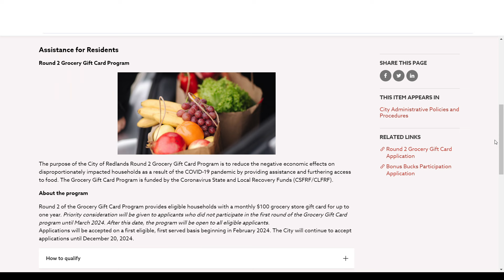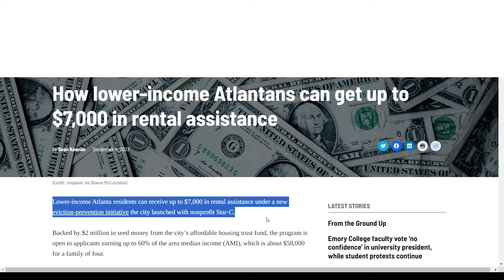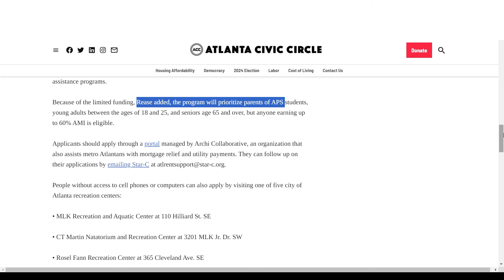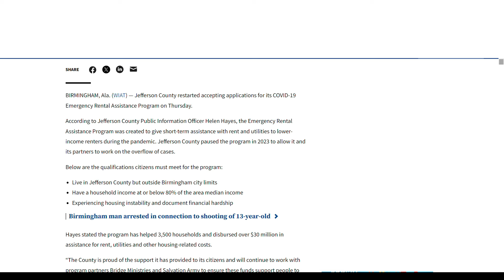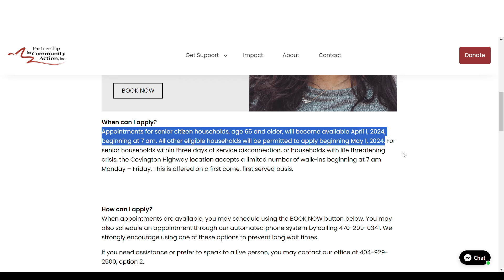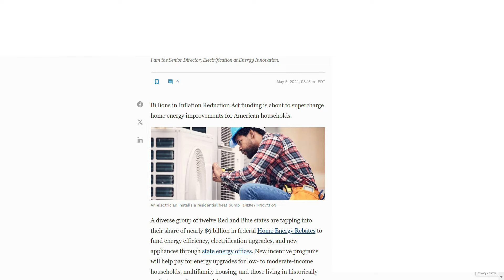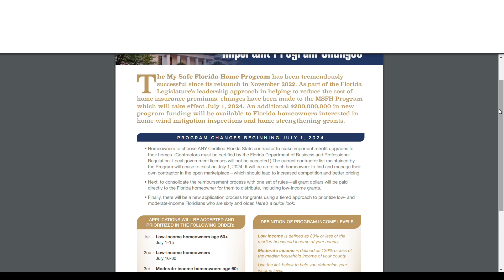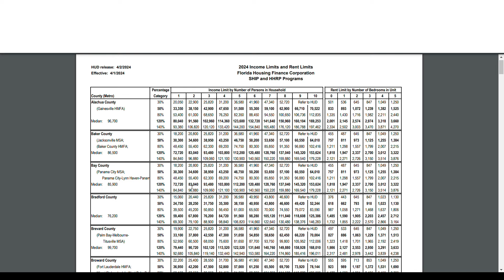CÓ $14.000 MUA SẮM + THẺ CHỢ $1200 + TIỀN NHÀ $7000 + SỬA NHÀ $10.000 + ĐIỆN $500 !CUỘC SỐNG MỸ 365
Xin kính chào quý vị và các bạn , trong video này mình xin cập nhật các tin tức hỗ trợ tiền thuê nhà sửa nhà , thẻ đi chợ , trả tiền điện , cho cao niên và gia đình thu nhập thấp , trung bình :
-12 tiểu bang chuẩn bị áp dụng chương trình hỗ trợ lên đến $14.000 cho các hộ gia đình thu nhập thấp và trung bình để thay thế các thiết bị điện trong gia đình mới , tiết kiệm năng lượng như bếp , tủ lạnh , máy lạnh , máy sưởi , máy nước nóng và nậng cấp hệ thống điện mới .
-Chương trình hỗ trợ thẻ đi chợ $100 mỗi tháng cho 12 tháng đối với gia đình thu nhập thấp
-Chương trình hỗ trợ tiền thuê nhà lên tới $7000 cho gia đình đủ điều kiện
-Chương trình hỗ trợ sửa nhà lên đến $10.000
-Chương trình Liheap hỗ trợ cao niên và gia đình low income lên đến $500 chi trả tiền điện , hoặc mua máy lạnh , máy sưởi .